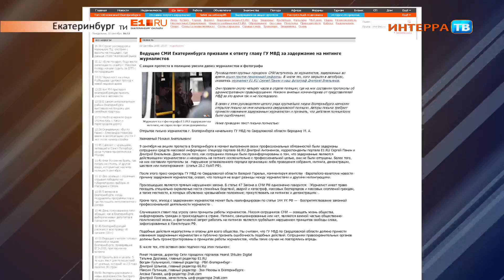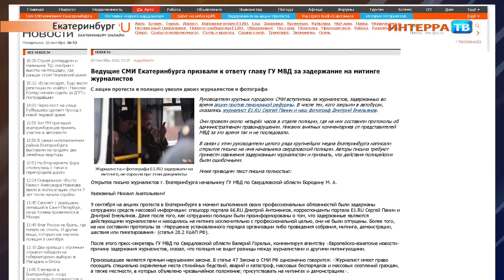Митинги нарез 10 09 18